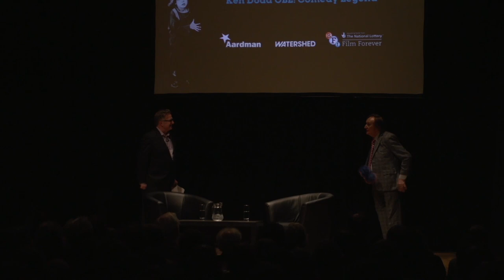Ken Dodd at the Aardman Slapstick Comedy Awards | SLAPSTICK FESTIVAL 2016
In 2016 Slapstick Festival welcomed Sir Ken Dodd to Bristol where he became the fourth recipient of the Aardman Slapstick Comedy Legend Award.

Never normally one to do interviews in this way, this truly was a coup for Slapstick.

In conversation with writer and broadcaster Dr Matthew Sweet, Ken was in scintillating form on the night.

This is the tenth release in our Laughter in Lockdown series - check out the playlist for the full series.

*This film is the unedited version of the whole event. The clips have all been left in - even though they are not visible - for reference only. This episode will be replaced with a shorter, edited version in July.

We hope, as you enjoy this content and the ongoing weekly recorded events, you’ll consider a donation to Slapstick Festival. If you’d like to support us, you can donate to us via PayPal here: